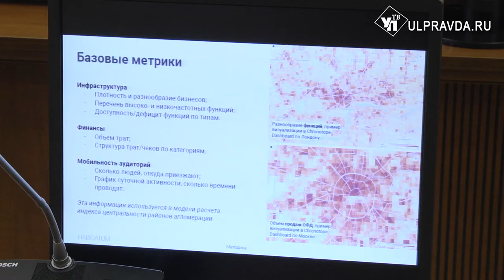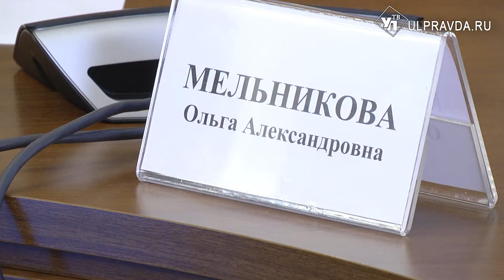Что общего между Ульяновском и Димитровградом? Покажет исследование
Снизить миграцию, улучшить качество жизни людей, создать новые точки притяжения. Пока это лишь мечты. Чтобы превратить их в реальность принято решение провести исследование Ульяновско-Димитровградской агломерации. Первым делом аналитика. Она покажет связь двух городов соседей. На это уйдет 4 месяца. Когда специалисты определят проблемы, станет ясно над чем нужно работать, что улучшать и для кого. Если затея приживется, уже через два года люди увидят результат работы: водоснабжение улучшиться, парки и зоны отдыха преобразятся, а дороги станут ровнее.